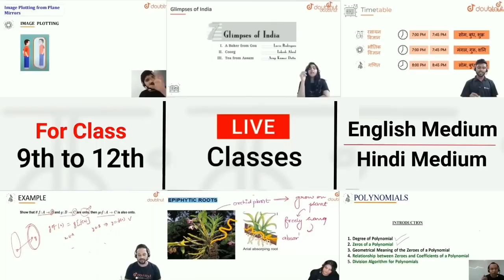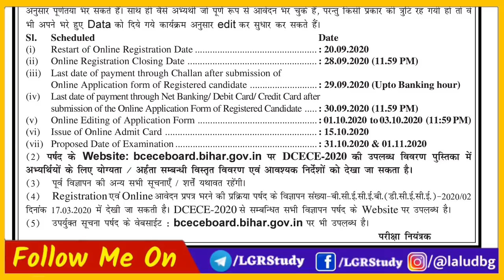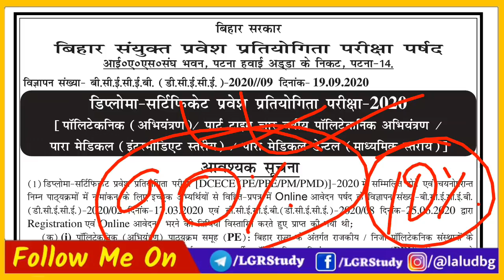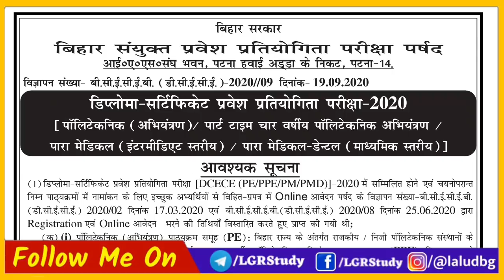🔴बड़ी खबर | bihar paramedical exam date 2020 | iti exam date 2020 | bihar polytechnic exam date 2020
बड़ी खबर | paramedical exam date

More Features :
1) Saari important books milengi solved video solutions ke saath
2) Previous year papers, Important PDFs, Question Bank
3) Crash Course, Mock Tests, Quiz
4) India's biggest student's community
& much more

3 Crore se zyada bachho ka bharosa!!